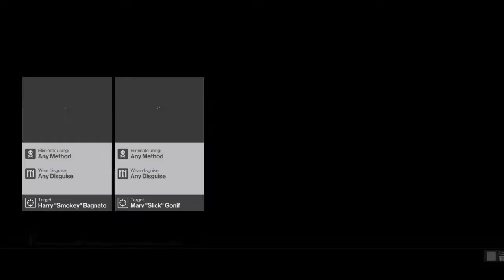HITMAN GAMEPLAY, BRICKS AND CIRCUMCISION KNIFE?